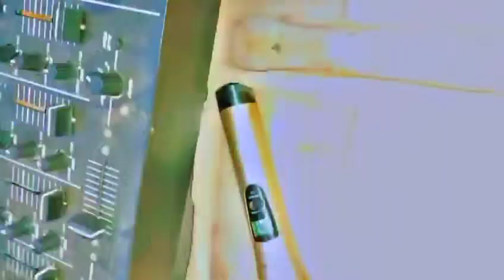Kigodolo Wamama Wacheza Kisingeli